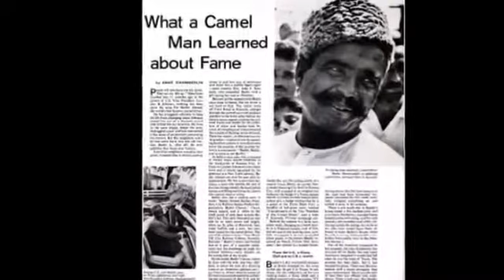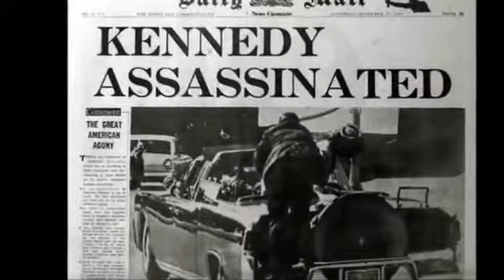friendship of pakistani poor and american president.